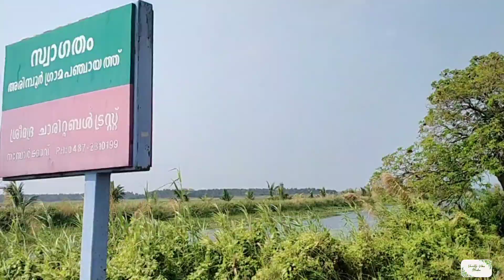Friendship Reloaded |30 വർഷങ്ങൾക്കിപ്പുറം പഴയ കൂട്ടുകാരനെ കാണാൻ പോയപ്പോൾ ഇങ്ങനെ ആകുമെന്ന് കരുതിയില്ല